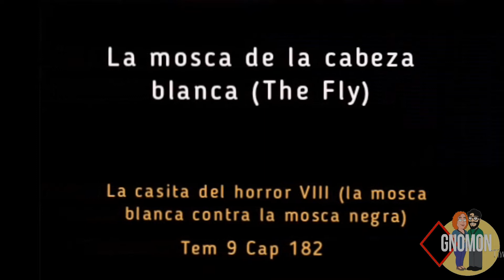REFERENCIAS AL CINE EN LOS SIMPSON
Aquí les dejamos algunas referencias de películas en los Simpson.
Para sugerencias pueden escribirnos en la caja de comentarios, desde ya muchas gracias.